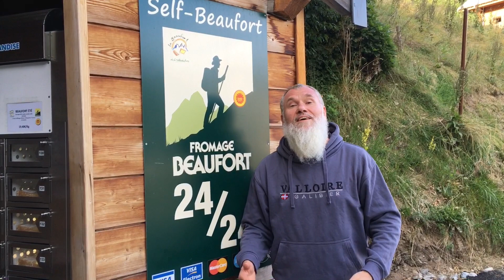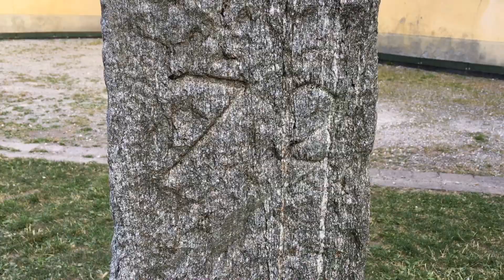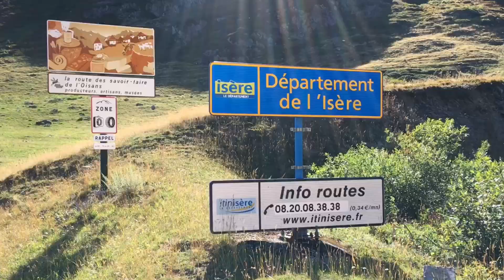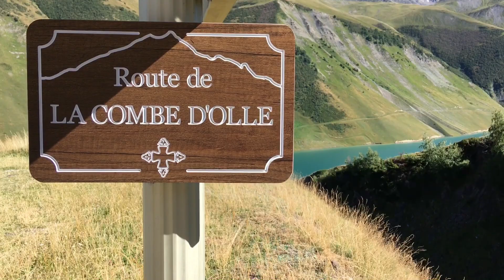Les bornes frontières du lac de Grand-Maison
Partons à la découverte de l'ancienne frontière entre le Duché de Savoie et le Royaume de France près du lac de Grand-Maison où se trouvaient des bornes frontières installées en 1823 sous les règnes de Louis XVIII, Roi de France et de Charles-Félix, Roi de Sardaigne et Duc de Savoie...

La frontière à cet endroit a été décidée en 1713 lors du Traité d'Utrecht après la guerre pour la succession pour le trône d'Espagne... Mais au-delà de l'Histoire, les paysages naturels sont magnifiques et invitent au respect et à la contemplation... Suivez-moi !